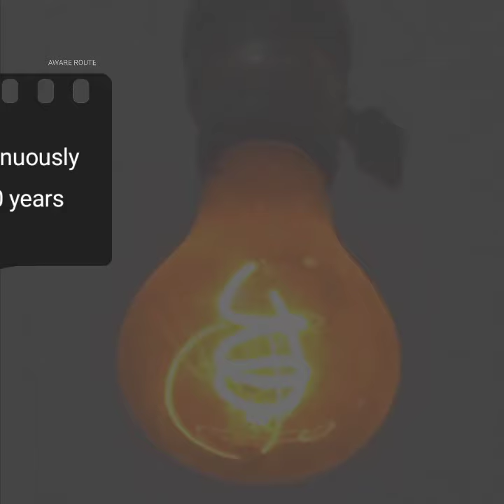Longest burning bulb ever 🔥😱 :|: aware route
do you know - A bulb that has been burning continuously for 120 years, we are talking about a fire station in California, where a light bulb has been burning continuously since 1901.  In 1972, Guinness World Records declared it the oldest working lightbulb. The only break in operation was when it was moved from one fire station to another in 1976.  Where a battery backup system was installed and the bulb was placed in a high place so that it would burn without any disturbance.  Let us tell you that this bulb has lasted more than 1 million hours.  The "manufacturer" of this bulb is no longer there.  That's why what's inside this bulb that lasts so long is still a mystery.
 But you can see it glowing on a 24-hour Centennial lightbulb webcam.  This bulb represents 120 years of firefighter's history.